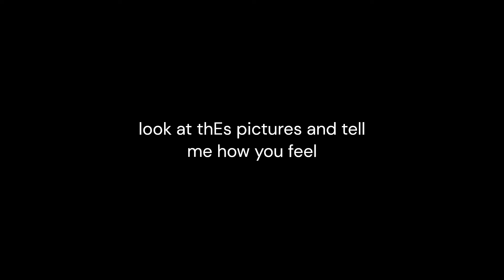the liminal core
made with Clipchamp discord. for the sound